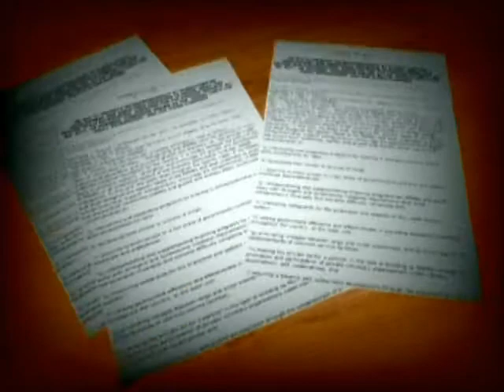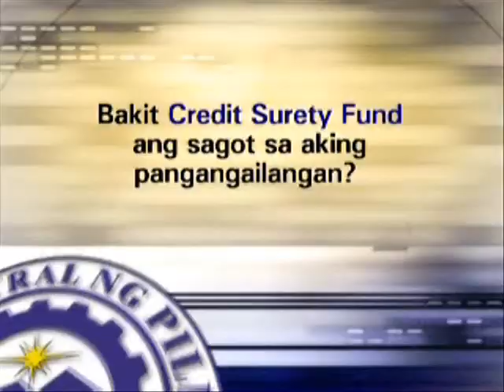Bangko Sentral Ng Pilipinas - Credit Surety Funds (part-1of2)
Bangko Sentral Ng Pilipinas - Credit Surety Funds.